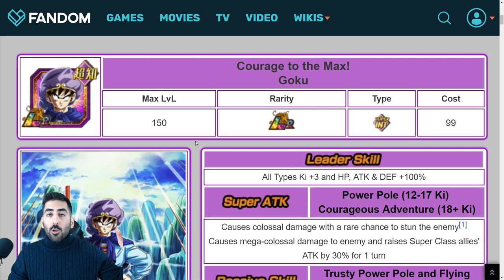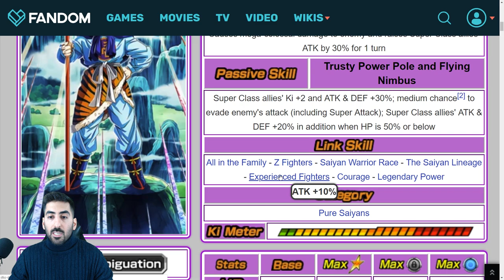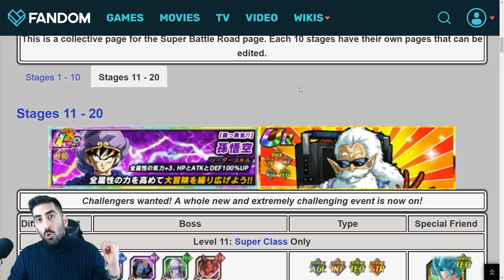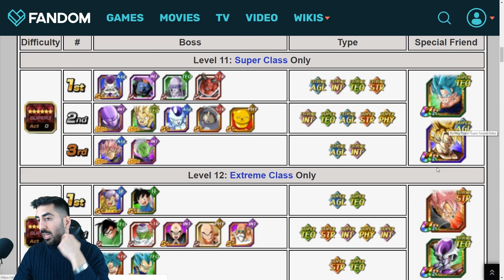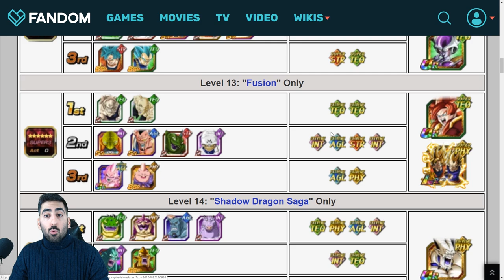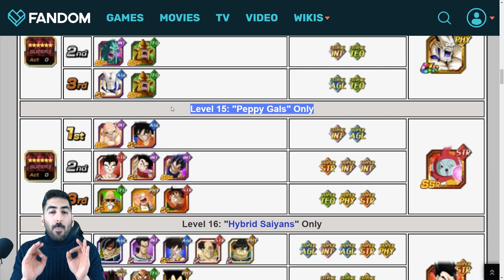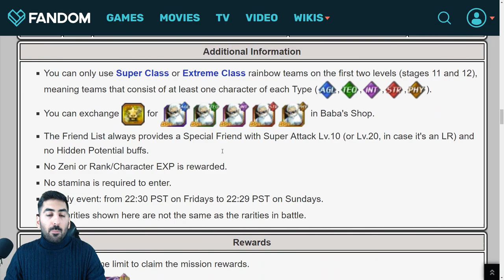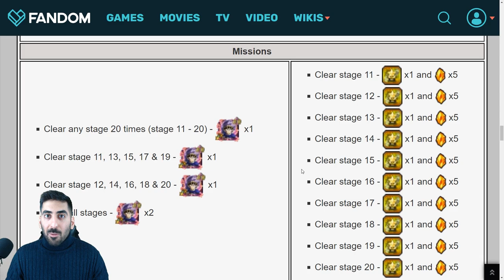F2P INT LR GOKU GUIDE - Neue Super Battle Road Kategorie Stages Infos & Details! DBZ Dokkan Battle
Heute im Guide zum F2P INT LR Goku und den Infos & Details zu den neuen Super Battle Road Kategorie Stages!

- Mo: ab 19/20 Uhr Dokkan/Legends/Blazing
- Di: ab 19/20 Uhr Dokkan/Legends/Blazing
- Mi: spontan
- Do: ab 19/20 Uhr EZB INT Janemba
- Fr: frei
- Sa & So: spontan